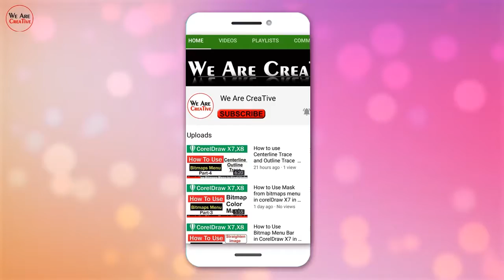Love Wedding Green Screen Effect HD